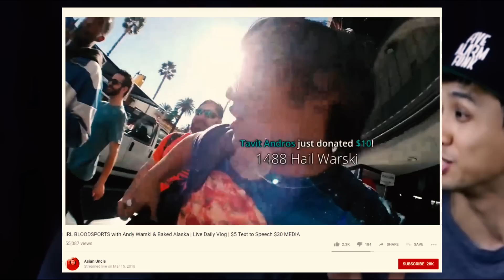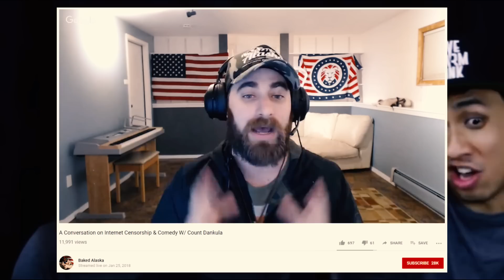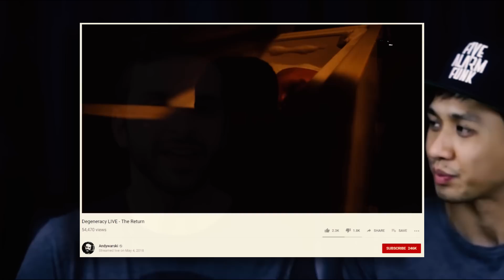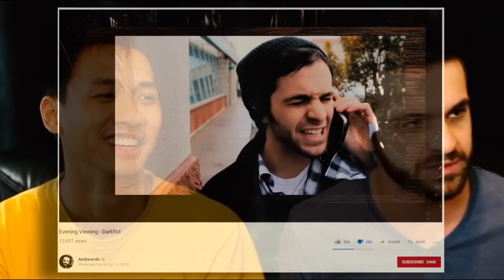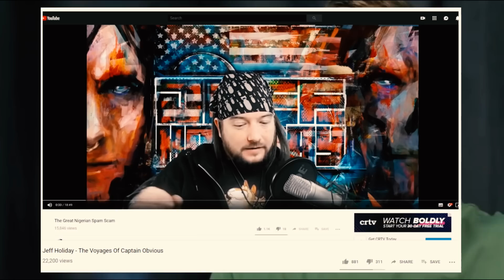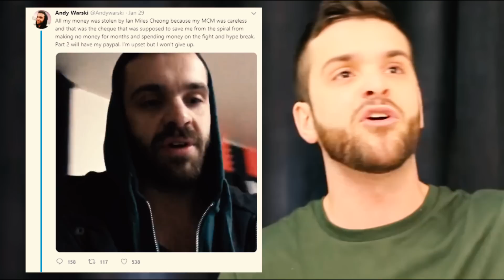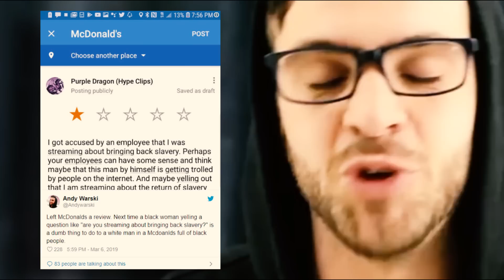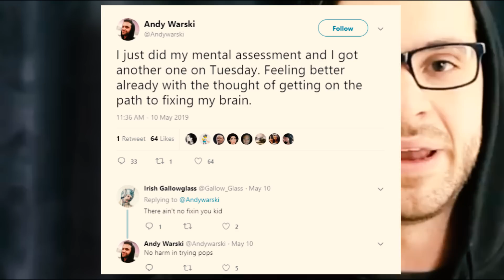Internet Explorer | How Andy Warski Destroyed His YouTube Career (Part 2 / 2)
Thus, after weeks of toil, we arrive at our conclusion. Regretfully, I've omitted a few details, such as Andy accusing Chris of stealing money from him, Andy's own admission of committing sexual misconduct, among other things, but the story remains intact. Last episode, we left Andy Warski at the highest point of his career on YouTube. Today, we will be leaving him at his end - with nothing and no one left.

Track Name: "Better Days", “Blue Boi”, “Warm Nights”, “Days Like These”, “Golden Hour”, “Chill Day”, “Victory”, “Lonely October”